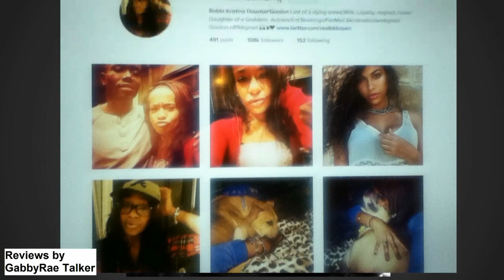Bobbie Kristina's Girlfriend says NICK GORDON COULD NOT CONTROL HIMSELF!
Bobbie Kristina's girlfriend Alex is interviewed on phone conversations that she had with BK about Nick Gordon